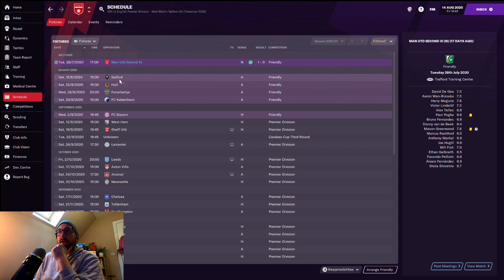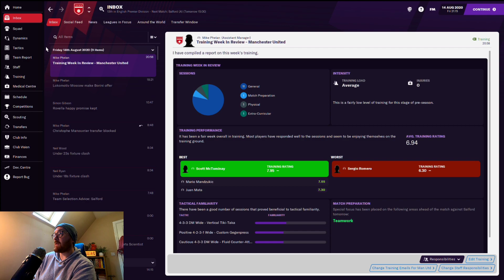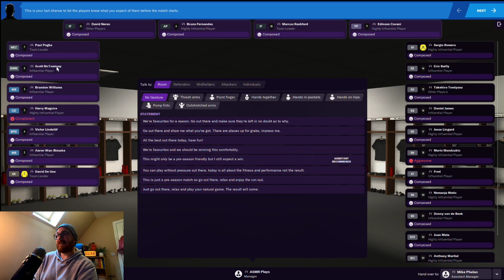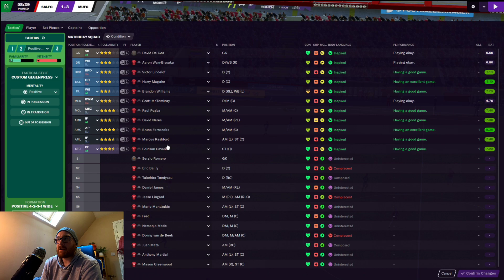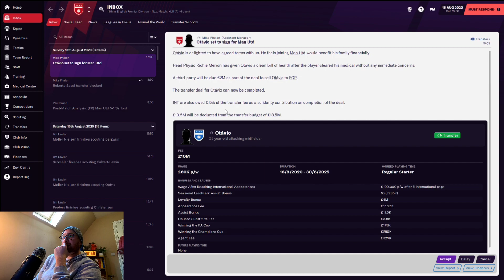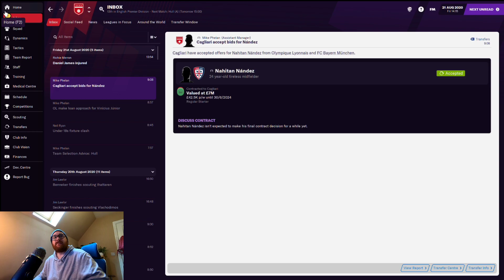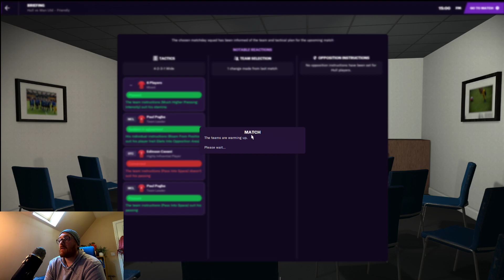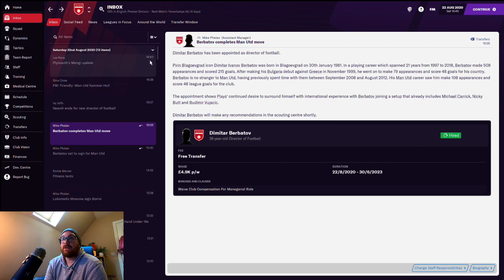ASMR: Football Manager 2021 - Man Utd - #2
Hi! Welcome back to Football Manager 2021!

We get into the meat of our pre season as we conclude our transfer business and start playing those friendlies.

I post between 1 - 2 new videos each day, differing between long format series and short series or one-off playthroughs.